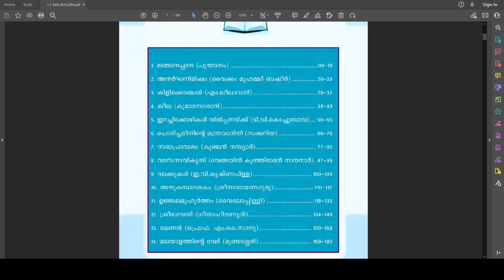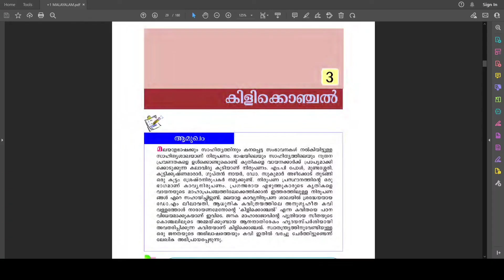മലയാളം തുല്യതാപഠനം +1 Thulyatha Part 1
Thulyatha Part 1